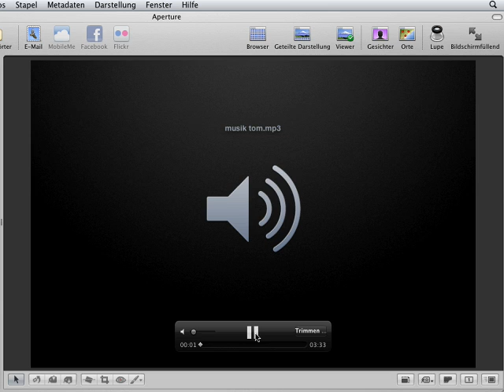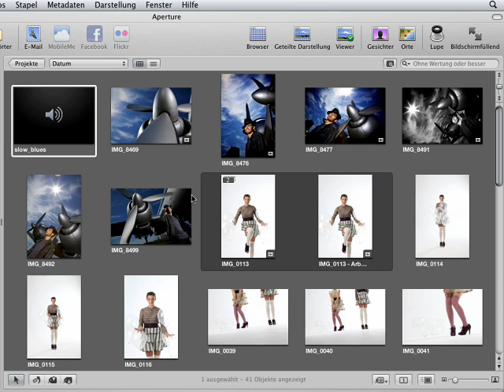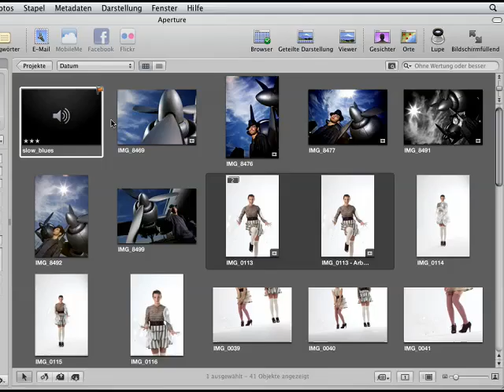Audio verwalten - Episode 95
Aperture lässt Sie  Audio-Dateien über Metadaten verwalten, Markierungen, Etiketten und Bewertungen hinzufügen.